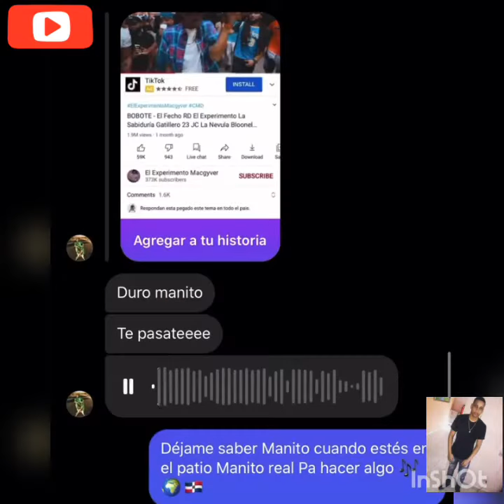Bobote Remix - Rochy RD × Bulin 47 × Onguito wa × La Insuperable × El Experimento × El Fecho & Mas